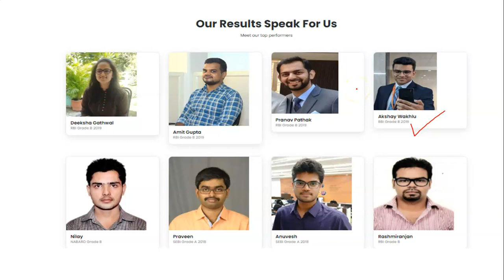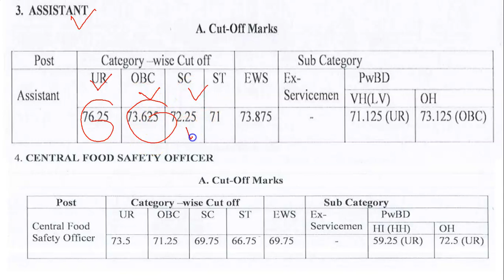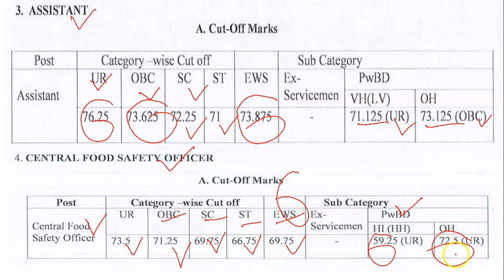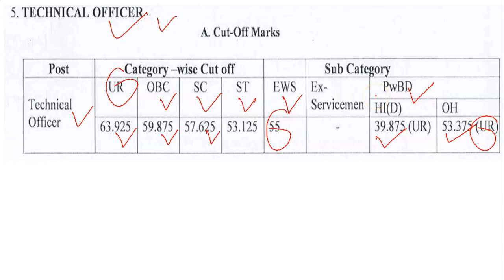Cut off FSSAI 2019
In this video,  we will discuss Cut of FSSAI 2019 exam

80% Questions covered in our study materials in each exam till date. Proof shared by us at youtube and facebook pages.